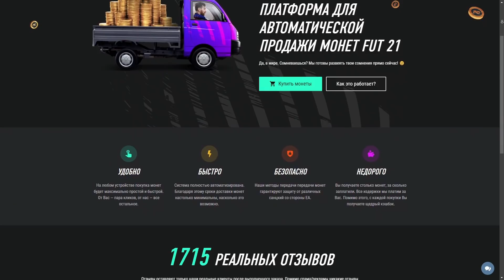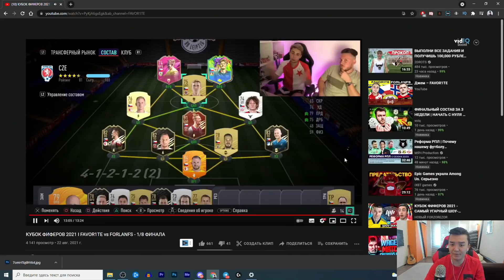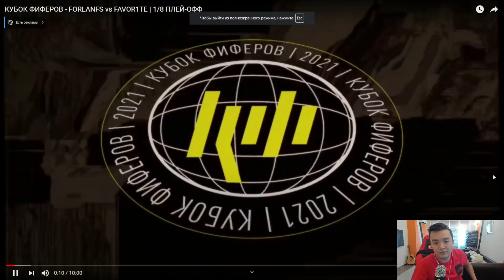РЕАКЦИЯ НА FAVOR1TE vs FORLANFS - 1/8 ФИНАЛА (КУБОК ФИФЕРОВ 2021)